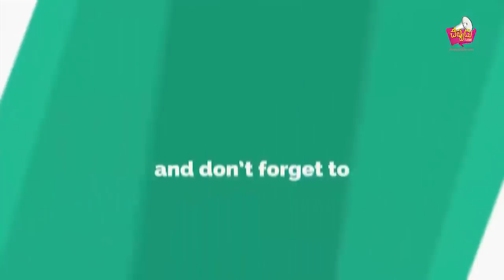villege Holi&Kamuda Atallu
Mallaram llo holi Panduga
Chappudu TV is a Telugu news channel, a 24/7 LIVE news channel